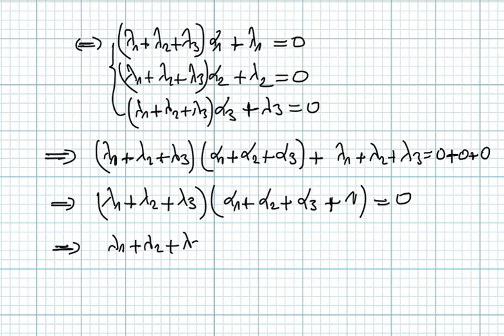Espaces vectoriels Bac2 science math exercice20